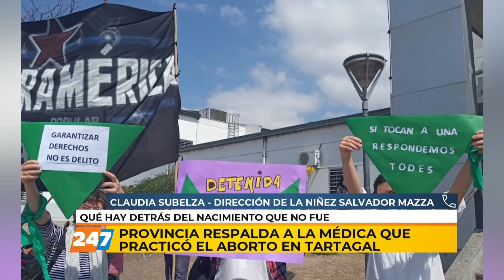|NC| PROVINCIA RESPALDA A LA MEDICA QUE PRACTICO EL ABORTO EN TARTAGAL - SUBELZA | 09/09/21